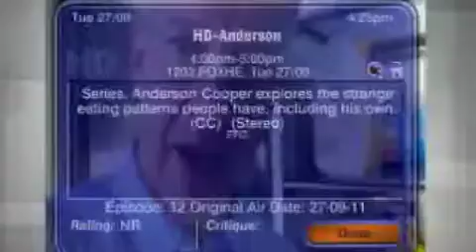Anderson Cooper's Food Intervention, Part 6 of 6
Anderson Cooper's Food Intervention, Part 6